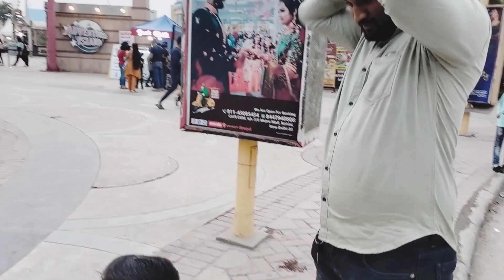metrowalk ghumne gaye 👌♥️kitna badal gaya hai 😯😯bacho ke liye special Sunday vlog 🔥🔥RK Beniwal vlog🌞